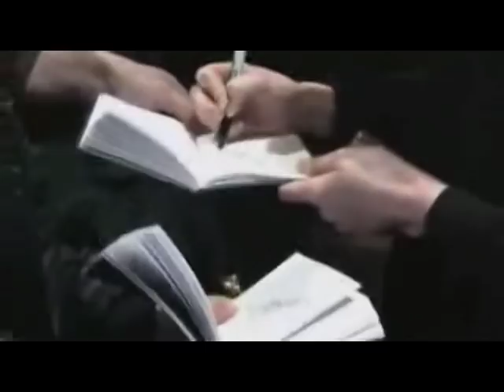lauren crace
lauren...